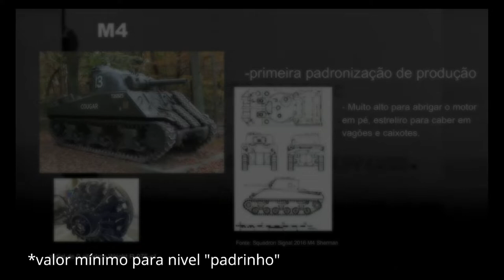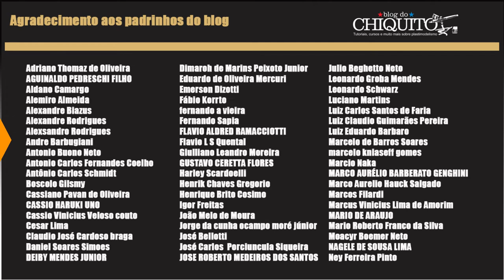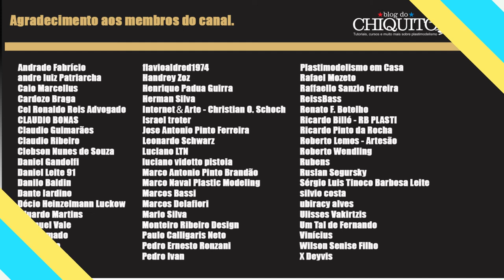Black basing: Curso de Plastimodelismo aula 37 iniciantes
apoia.se/blogdochiquito

acesse:
Apoia.se/blogdochiquito

🔵Savit Modelismo
🟡Decalque Brasil
🟣Tom Colors
🟢Compressores Uni-Roland
🔴Aerógrafos Gatti
🔵Monile Lab
🟣Plastic Kits
⚪Zen Art - Metal Merak